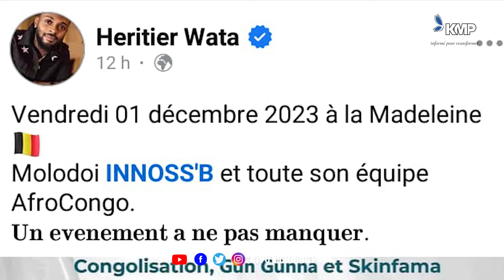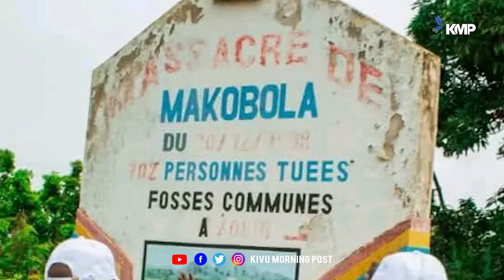ÉLECTIONS2023 : MARTIN FAYULU EST-IL PROCHE DE FELIX TSHISEKEDI ?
Bon début du mois de décembre à tous.

L'insécurité prend une allure inquiétante dans le territoire de Nyiragongo. La nuit du jeudi à ce vendredi, deux personnes ont été tuées par des bandits armés aux alentours de 19 h.

En campagne électorale dans la ville de Goma, Martin FAYULU a fixé l'opinion sur une prétendue collaboration entre Félix TSHISEKEDI et lui. Sans tergiverser, celui-ci a nié toute collaboration avec ce dernier.

L'artiste musicien de Goma Innoss'b se produit ce vendredi dans la capitale belge. Dans un concert humanitaire, ce dernier a profité d'un appel à la mobilisation d'Héritier WATANABE pour la réussite de cette production. Ces informations et tant d'autres sont à suivre dans cette livraison dans cette production sur Kivu morning Post

KIVUMORNINGPOST, MEDIA BASÉ DANS LA VILLE DE GOMA, EN RDC CONGO.